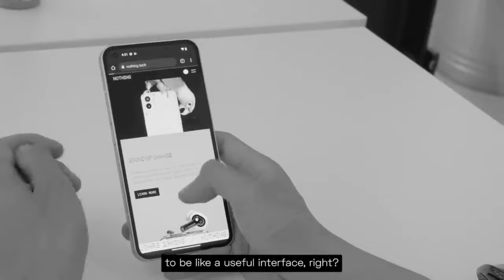Nothing Phone (1 ) Unboxing Video | First Look | Official Trailer | Nothing Phone 1 Price in india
Nothing Phone (1 ) Unboxing Video | First Look | Official Trailer

1. Nothing Phone 1
2. Nothing Phone 1 Unboxing Video
3. Nothing Phone 1 First Look
4. Nothing Phone 1 Official Trailer
5. Nothing Phone 1 india price
6. Nothing Phone 1 Official Video
7. Nothing Phone 1 Official Unboxing Video
8. Nothing Phone 1 Lounch Date in india
9. Nothing Phone 1 price in india